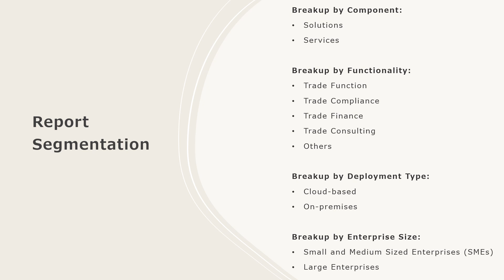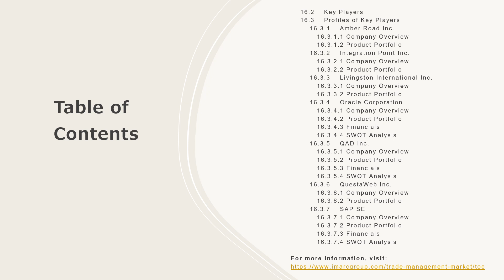Trade Management Market Size, Share, Trends, Growth, And Forecast 2024-2032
Get in-depth analysis of the trade management market report 2024!  In this comprehensive report, we provide insights into the key trends, market dynamics, and growth opportunities shaping the industrial burner industry. Whether you're a industry professional, an investor, or looking to know about the market trends, this report is your go-to resource.

Key Highlights:

Global Market Overview: Get insights into the historical and forecast data of the trade management market
Industry Segment Analysis: Understand Industry Segmentation based on market based on component, functionality, deployment type, enterprise size, and end-use sector.